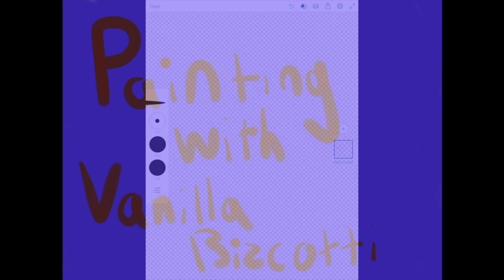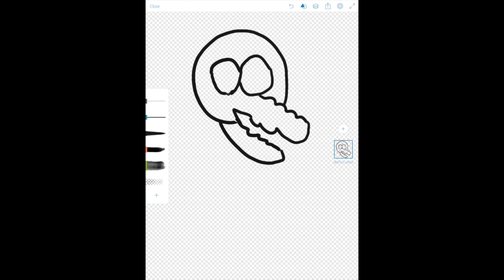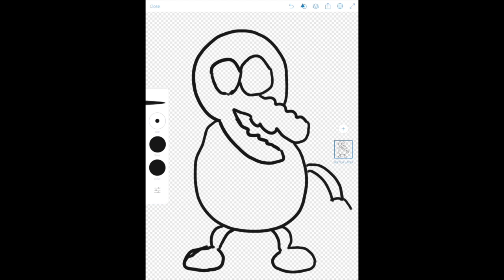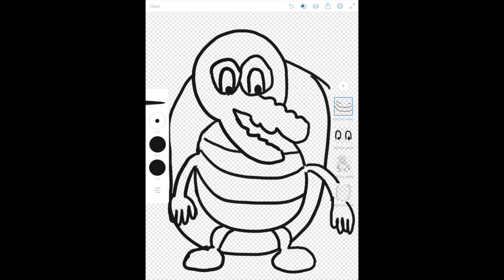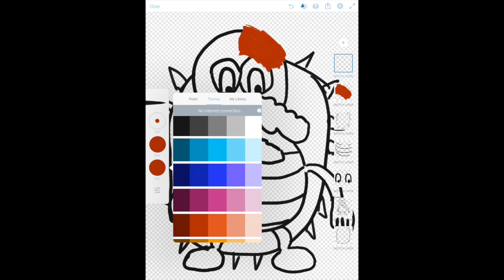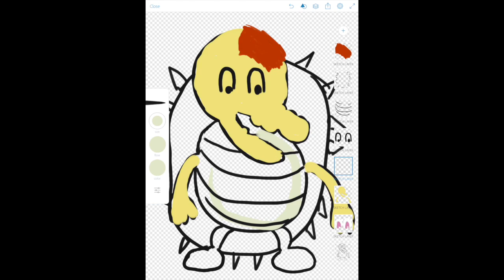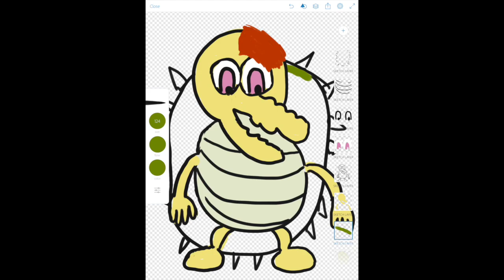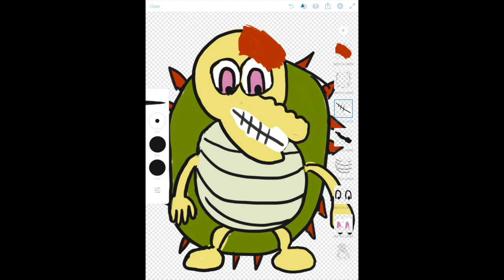Painting With Vanilla Bizcotti - Episode 11. Bowser